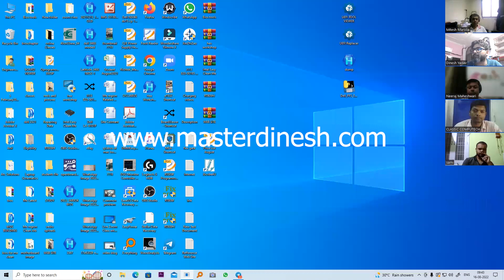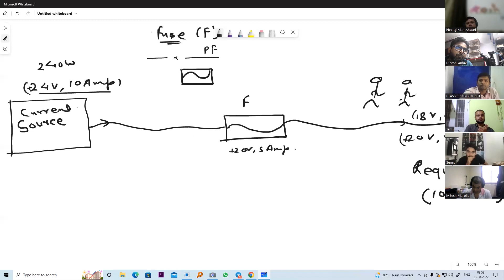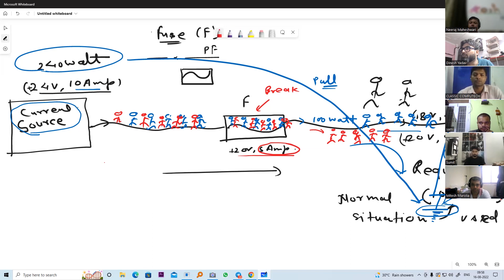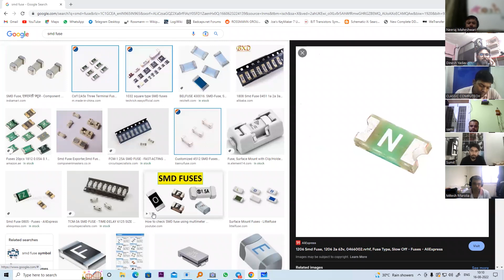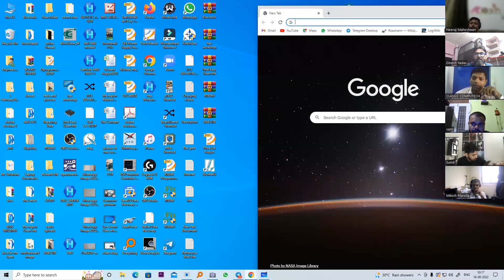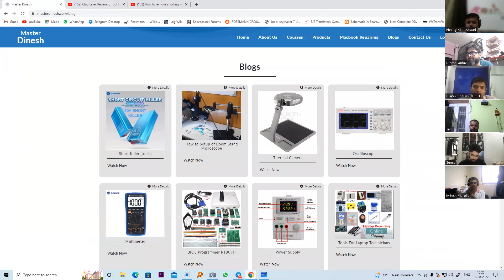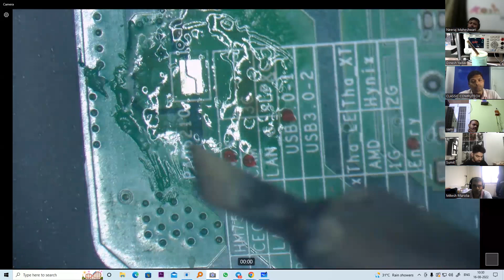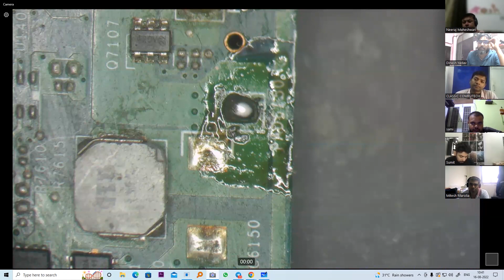What is fuse ? by | Master Dinesh